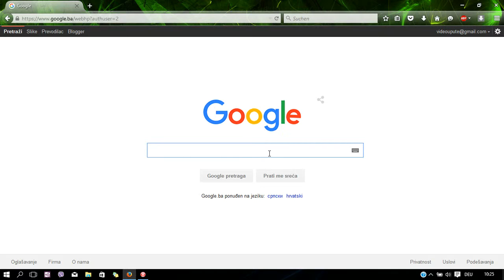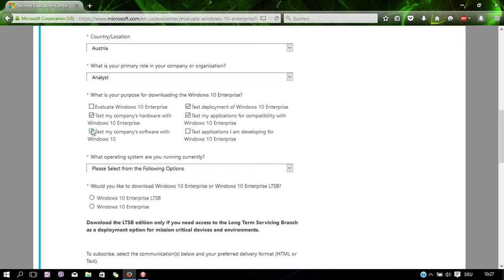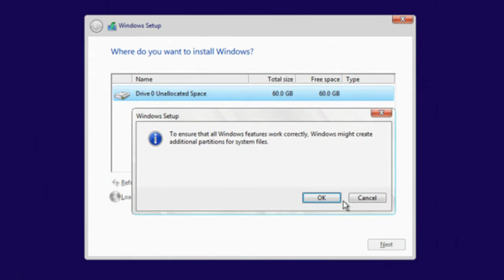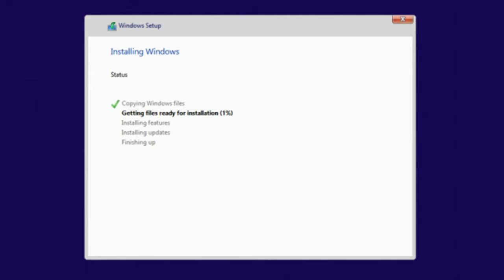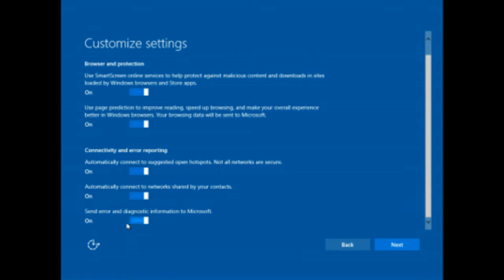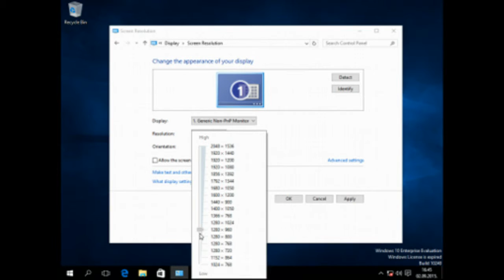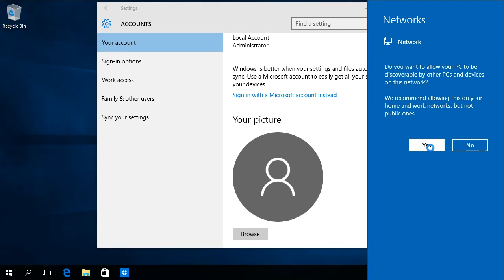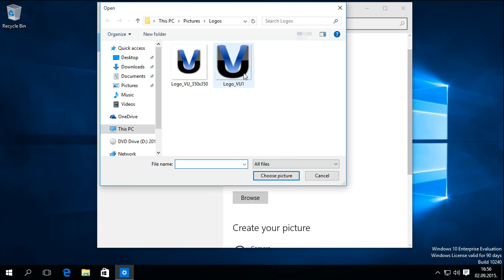Windwos 10 Enterprise - Korak po korak uputstvo do besplatne aktivacije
Pokazujem kako doci korak po korak do besplatne licence Windows 10 Enterprise verzije. Legalno skinite Windows 10 sa Microsoftove stranice i uzivajte u radu sa novim windowsom. Licenca vazi do godinu dana.